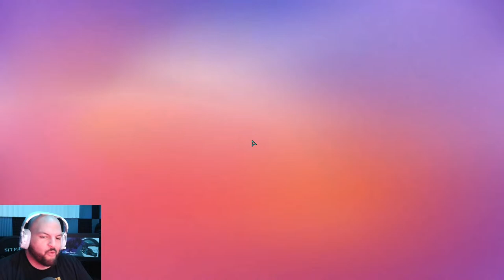BACK TO STUMBLIN' AND FUMBLIN'! | Stumble Guys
We back at it again tryna get some Ws! Lobby open to community!

Other Socials!

Clapper: @TheMostHeroic

Outro background animation by Royaltyfreetube!